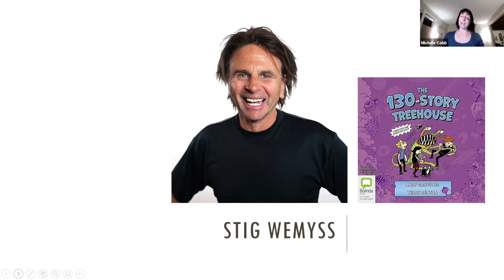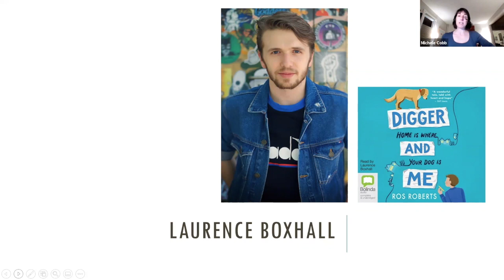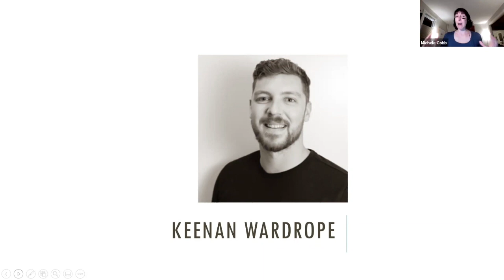Discover Aussie Kids' Audiobooks with AudioFile Magazine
Listen in on a lively conversation about Australian children's audiobooks. Based in Australia, Bolinda brings us children’s narrators with an accented twist. Hear Stig Wemyss, Emily Wheaton, and Laurence Boxhall as they narrate live for the audience. As children’s audiobooks often include sound effects and music, Bolinda sound engineer Keenan Wardrope joined to answer more of our questions about making great audiobooks. Hosted by AudioFile Magazine and moderated by Michele Cobb.

Read AudioFile's reviews of each of the excellent audiobooks discussed during the webinar at AudioFile's website.
130-STOREY TREEHOUSE by Andy Griffiths, Terry Denton, read by Stig Wemyss